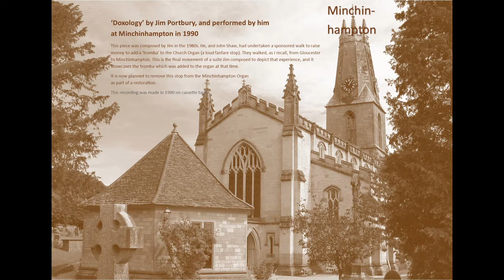Doxology - Jim Portbury, with the composer at the organ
Recorded in 1990 on cassette tape. There is a less hissy version played in a later recording on this channel